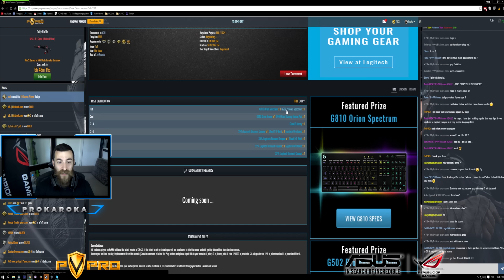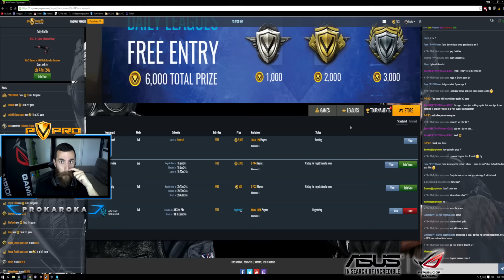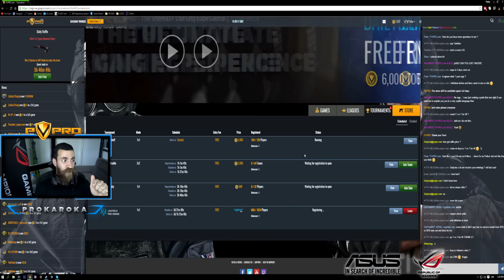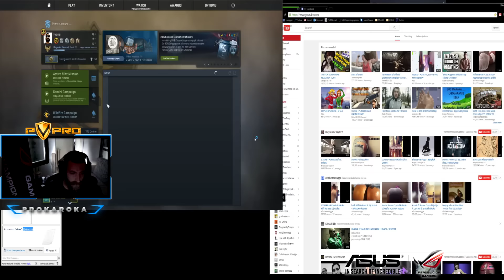KO SME 1VS1?! turnir na PVPro! CS:GO #27 2vs2 #4[PCAXE.COM]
Hardver na kome Proka Igra :
Konzola: PlayStation 4
Monitor: ASUS PG348Q
CPU&RAM: Core i7 4790k &Kingston HyperX Beast 16GB
MB&GPU: ASUS Maximus IMPACT 7 & ASUS 980TI POSEIDON
PSU: CoolerMaster 850 M2 Silent
MOUSE : ASUS STRIX CLAW
KEYBOARD : ASUS STRIX TACTIC PRO
HEADPHONES : ASUS STRIX
Phone: ASUS ZenFone 2 & ZenFone Sel